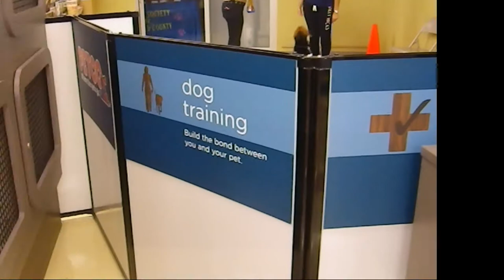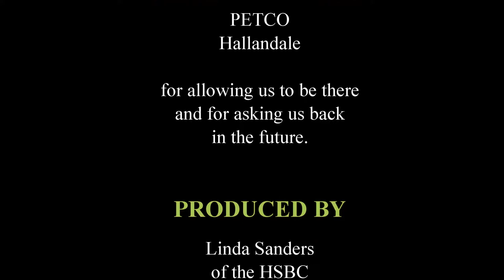Adoption Ambassadors at Petco Hallandale, FL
Produced with CyberLink PowerDirector 9, shot with Pentax WG-1 at the Hallandale, FL Petco for the Humane Society of Broward County, FL Adoption Ambassador Program.